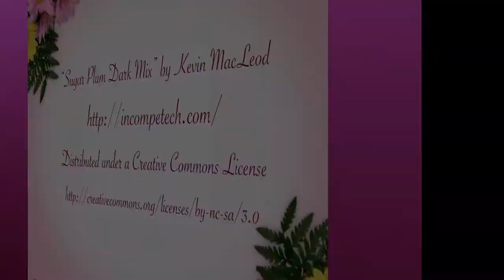Golden Diva Smoking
18 years since I got my first invitation to get out with some CD friends, my wife finally agreed to allow me to go! I was delighted, and, when I returned back home, I thought that at least I could show off my gorgeous golden-black mini-dress to you guys :)

Lots and lots of creamy smoke. Did I mention lots of smoke? :)